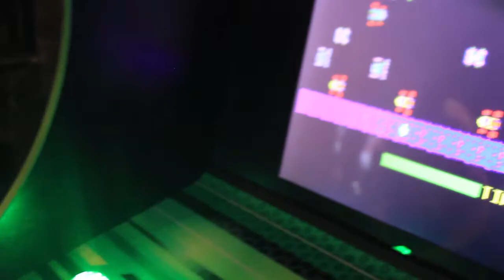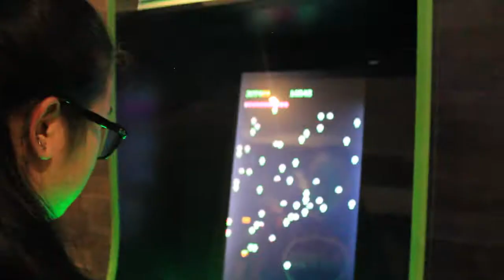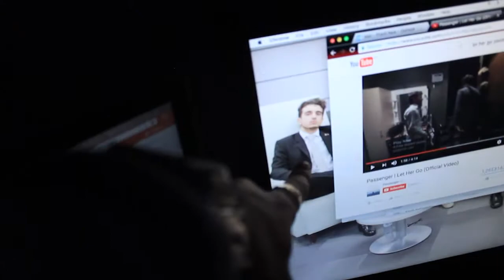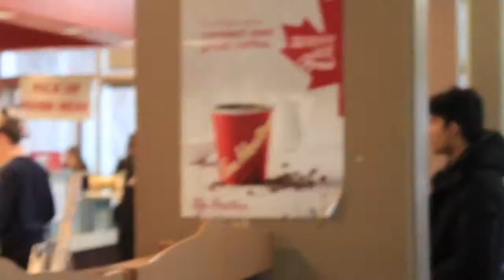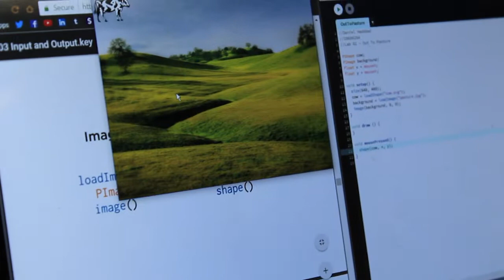BACK AT IT AGAIN!! | HaddadD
Hope you guys like that one! Let me know what you guys thought about it down below.